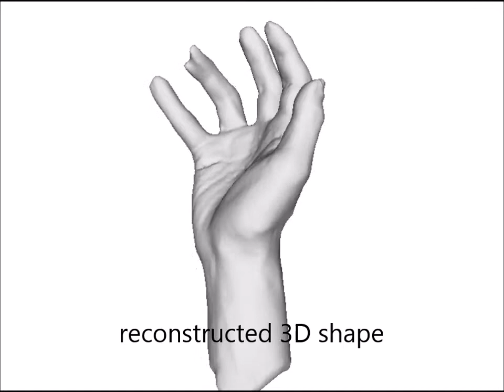Non-rigid shape registration using similarity-invariant differential coordinates (3DV 2013)